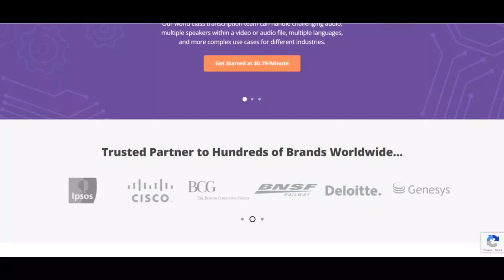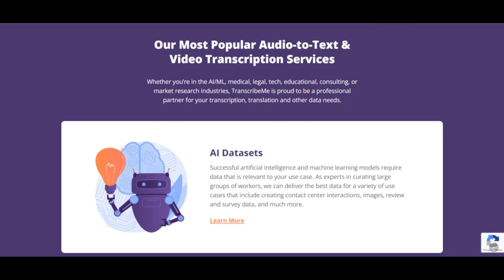Transcribeme Reviews [ With Proof Scam or Legit ? ] Transcribeme ! Transcribeme Com Reviews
Transcribeme Reviews [ With Proof Scam or Legit ? ] Transcribeme ! Transcribeme Com Reviews ! Transcribeme.Com reviews

Evidently transcribeme.com is legit and Safe and sound to employ and hardly ever a fraud Web-site.

The evaluation of transcribeme.com is favourable. The nice count on score relies on an automatic Evaluation of forty various info resources we checked on-line including the technological know-how built utilization of, The problem of the organization, other Internet-web-sites observed on specifically the exact same Website server, etcetera.